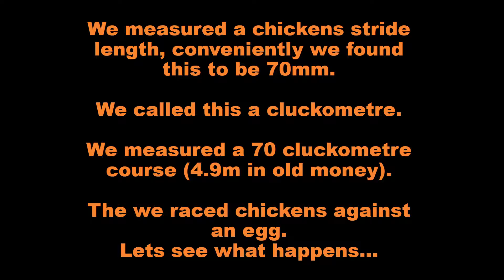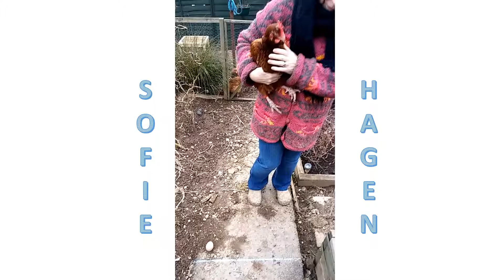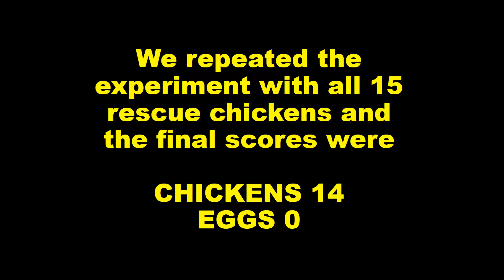70707 Challenge 19 - Chicken and Egg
We  are doing  70 challenges for Mind in 2017 relating to the number 70,  culminating with a challenge the 70th Anniversary of the Edinburgh Fringe.